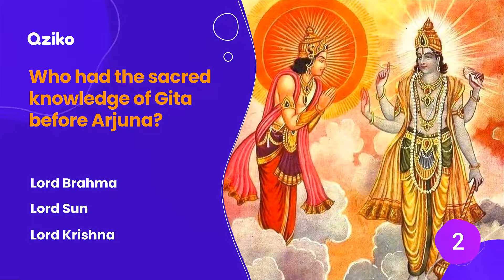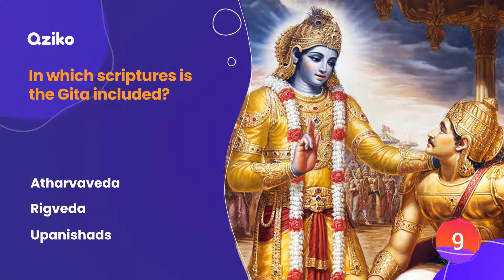Bhagvad Gita Quiz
Enjoy new quiz on Bhagvad Gita. Comment your views.